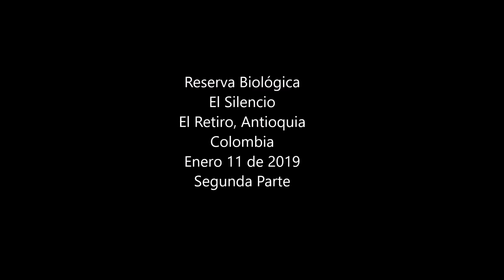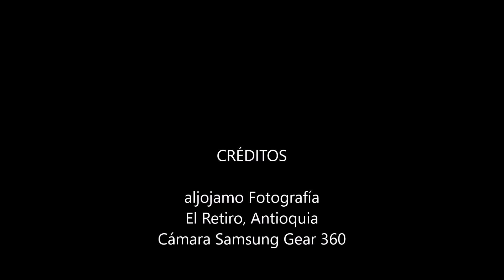20190111 SG360 EL SILENCIO 06 10 REC TXT injected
Vídeo VR. Viaje a la Reserva Biológica El Silencio. Carretera El Retiro a Montebello, desviación por la carretera hacia la Vereda La Luz. El Retiro, Antioquia, Colombia. Enero 11 de 2019.